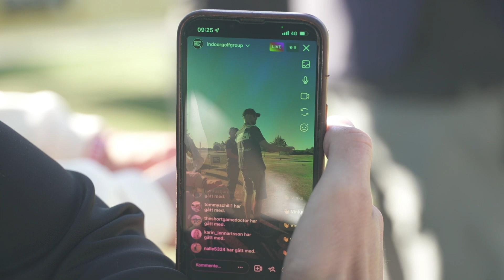Golf SKA vara roligt! Indoor Golf Group Challenge - Runda 1 - MXPGolf.se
Häng med på första rundan av Indoor Golf Group Challenge tillsammans med mig och min caddie Christofer!

Film: Per Nilsson @thenilsson4825

HÖR AV DIG!